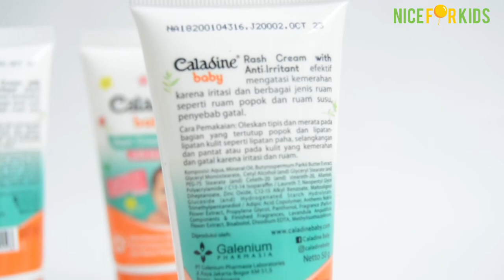Cara Tepat Merawat Kulit Bayi dengan Caladine Baby Rash Cream - Cream Ruam Popok Pada Kulit Bayi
Caladine Baby Rash Cream adalah cream untuk membantu mengatasi ruam dan iritasi sekaligus untuk merawat kulit dari kemerahan & ruam, serta dapat digunakan sehari-hari.

Caladine Baby Rash Cream

Fungsi:
Untuk membantu mengatasi ruam dan iritasi sekaligus untuk merawat kulit dari kemerahan & ruam, serta dapat digunakan sehari-hari.

Keunggulan Produk:
- Mengandung Zinc Oxide,yang memberikan perlindungan kulit,membantu mengurangi kemerahan dan iritasi.
- Mengandung Alpha Bisabolol,sebagai anti iritasi yang membantu merawat kulit bayi yang kemerahan.
- Dengan Pro Vitamin B5,membantu melembabkan kulit bayi.
- Dengan kandungan Lavender dan Chamomile Oil,memberikan efek relax dan calming.

Cara Pemakaian:
Oleskan tipis dan merata pada bagian yang tertutup popok dan lipatan-lipatan kulit seperti lipatan paha,selangkangan dan pantat atau pada kulit yang kemerahan dan gatal karena iritasi dan ruam.

Ruam dan Iritasi
Ruam adalah kemerahan disertai iritasi gatal yang terjadi pada kulit.

Penyebab Ruam:
1. Ruam Popok
Penggunaan popok yang terkaku lama tidak segera diganti sehingga mengakibatkan timbulnya kemerahan pada area nappy (pantat) bayi.
2. Ruam Susu
adalah kemerahan paada pipi yang diakibatkan oleh air susu yang menempel pada kulit yang tidak segera dibersihkan.

*** For Order & INFO ,Click di bawah ini ! : ***

*** MARKETPLACE ***

*** SHOP ADDRESS ***

(belakang puskermas pucang)